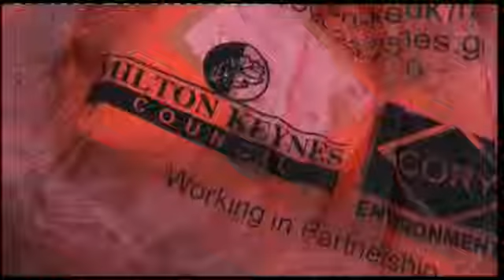NCTJ Exam Megan Fallows